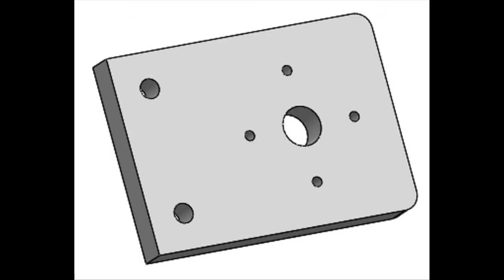Mô hình robot lặn NTTU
Thành quả cày cuốc vật vả của các bạn SV Cơ Điện tử, mặc dù mô hình còn nhiều hạn chế, nhưng tinh thần học tập và nghiên cứu của các bạn rất tốt, vượt qua được nhiều khó khăn.